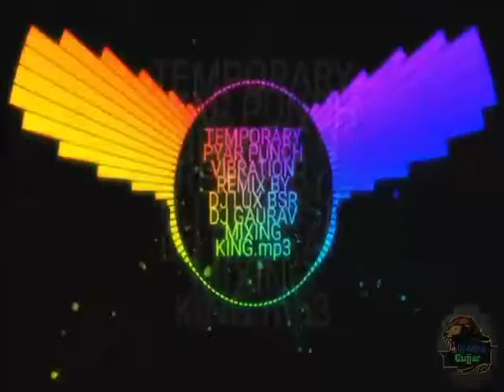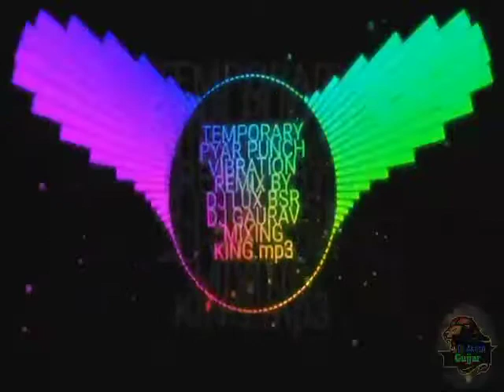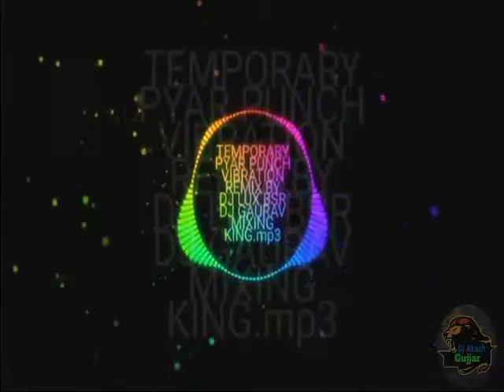Temporary song| temporary song dj remix | temporary new song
Hy friends,

Yeh hamara new channel hai isliye hamare channel par views aur subscribers ki kami hai toh please hamare channel ko support kare taki hum esi hi intresting ch videos laate rahe.

video is for educational purpose only. copyright disclaimer under section 107 of the copyright Act 1976, Allowance is made for " fair use" for purpose such as criticism, comments, news reporting, teaching, scholarship, and research.